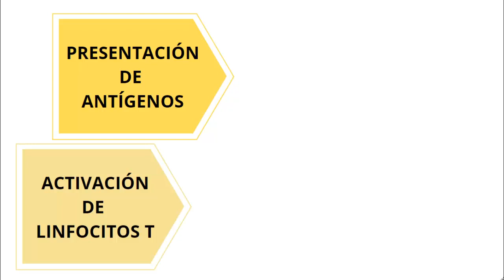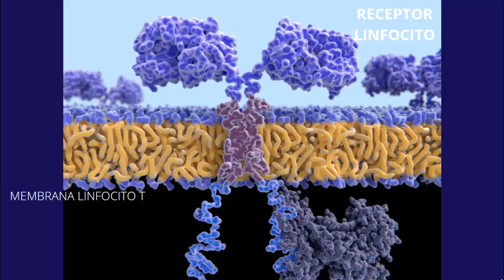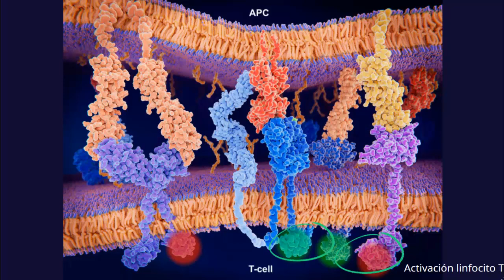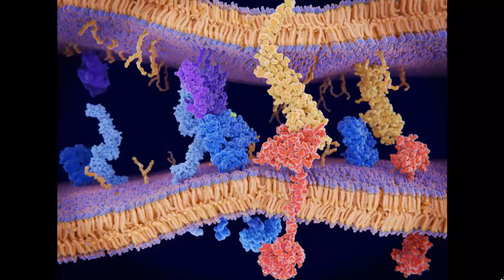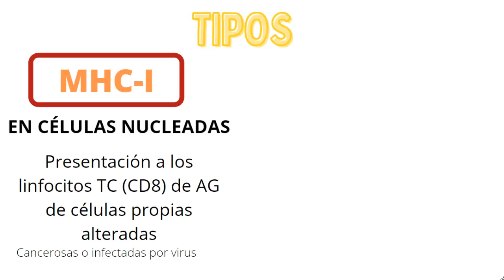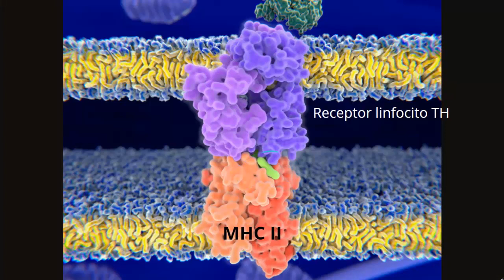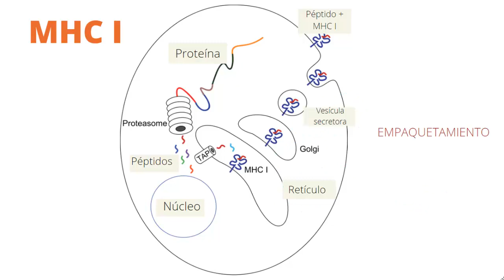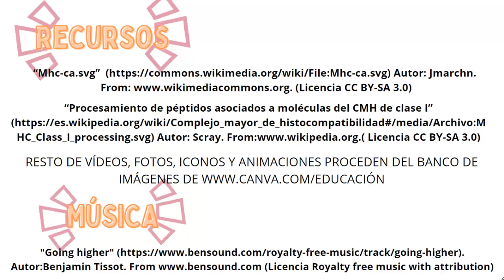EL COMPLEJO MAYOR DE HISTOCOMPATIBILIDAD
En el vídeo se explica qué es, los tipos y cómo funciona el complejo mayor de histocompatibilidad.